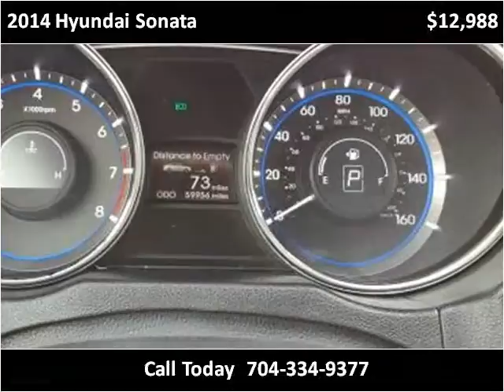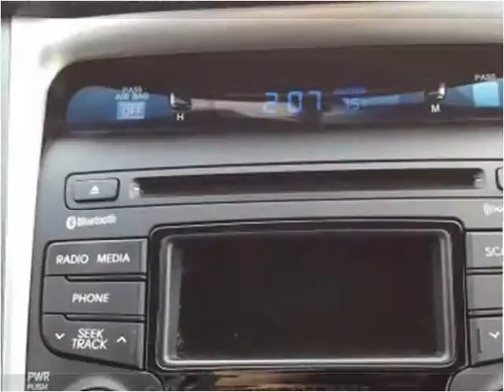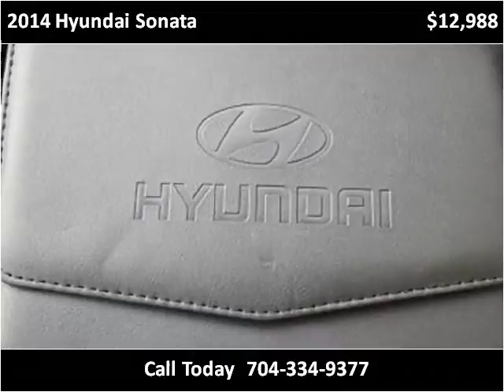2014 Hyundai Sonata Used Cars Charlotte,Matthews,Gastonia,Co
This 2014 Hyundai Sonata is available from Tryon Auto Mall.